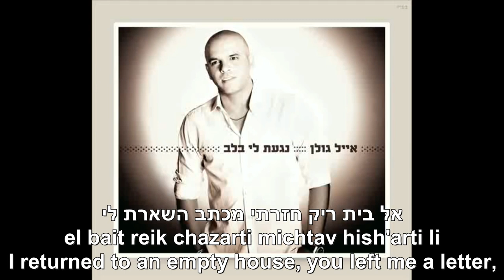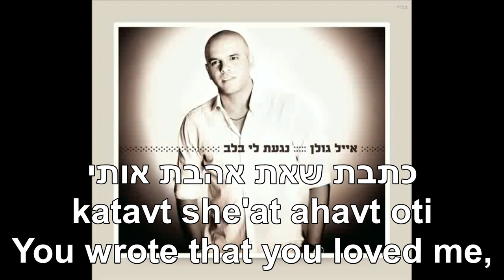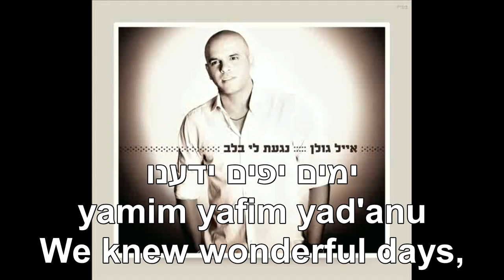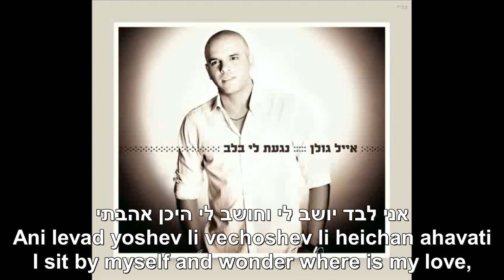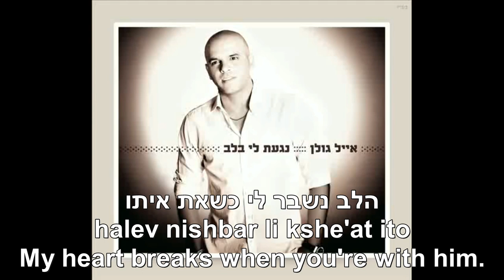Ksheat Ito When You're With Him Eyal Golan Hebrew+English Lyrics אייל גולן כשאת איתו